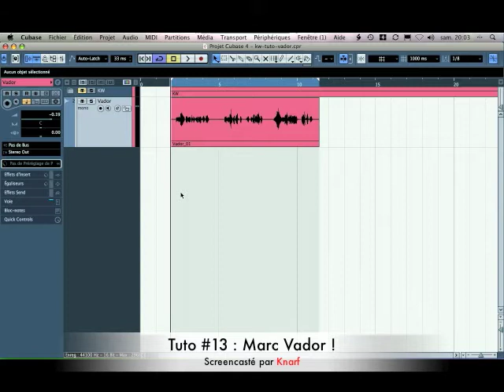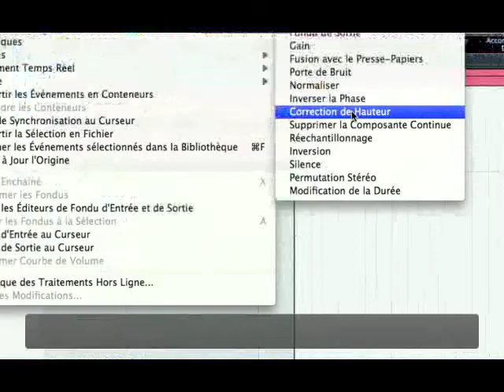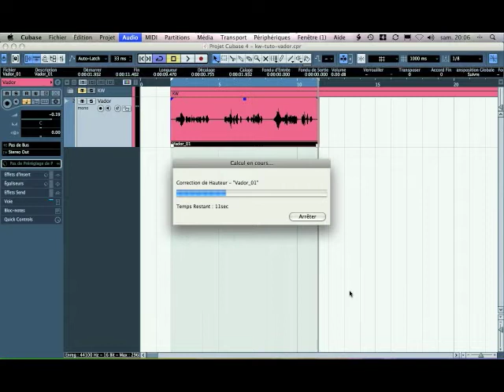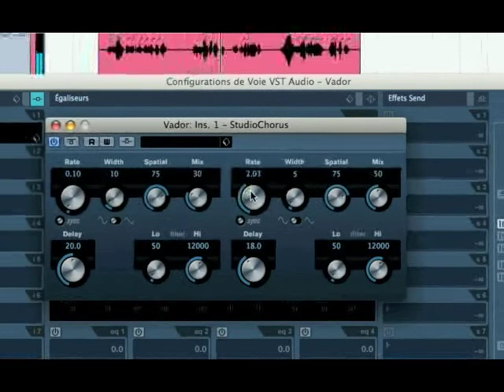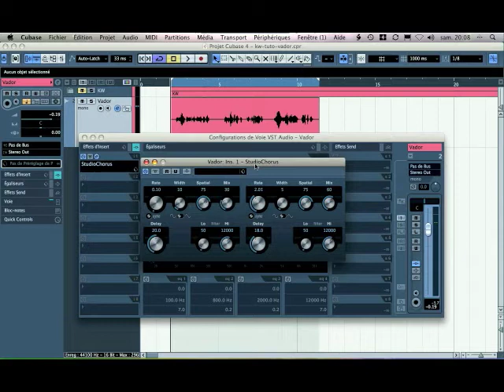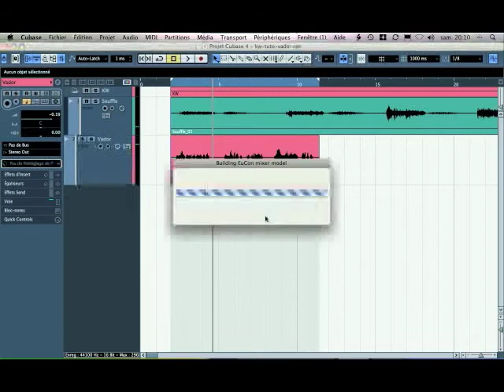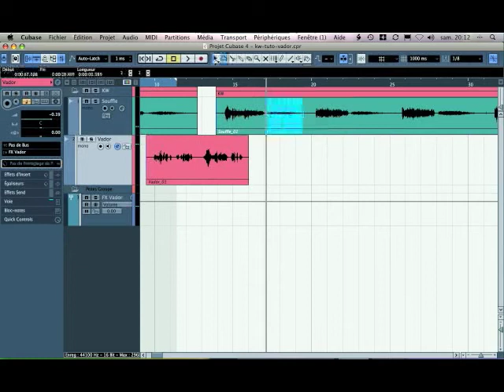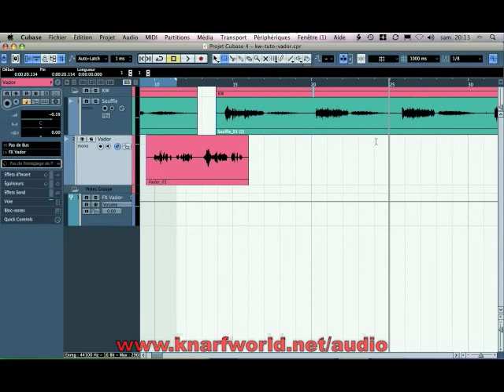#13 - Marc Vador - Les tutoriels audio de KW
Reproduisez chez vous la voix mythique de Marc Vador, le beau-frère de Dark Vador (pour les droits).